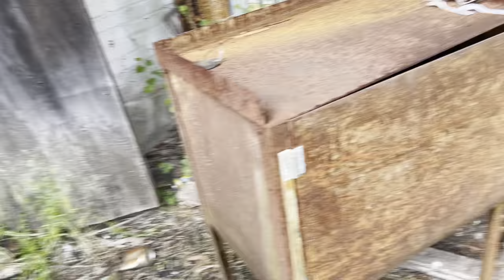Exploring the Clark Equipment Plant in Buchanan, MI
Clark Equipment Company of Buchanan, Michigan produced industrial and construction equipment for most of the 20th century and was a major contributor to the US wartime industry during WWII. After the plant closed in the '80s, nature and the elements have slowly eaten away at the deserted structures.
I should have continued recording as the buildings I pointed out as not knowing were in use, were also abandoned save two that may still be used today. Was a neat little complex. Enjoy!